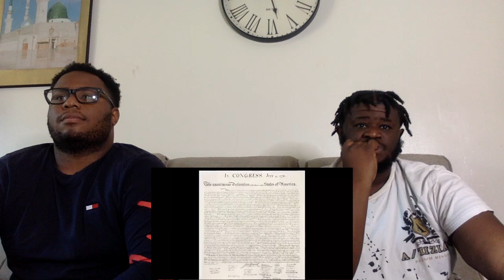Reacting to The American Civil War - Oversimplified Part 1 & 2